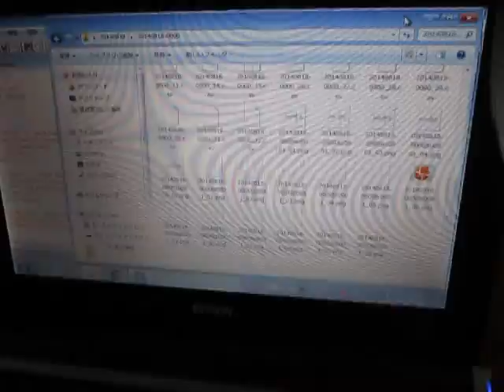超音波伝搬状態の測定解析（超音波テスター） Ultrasonic experiment